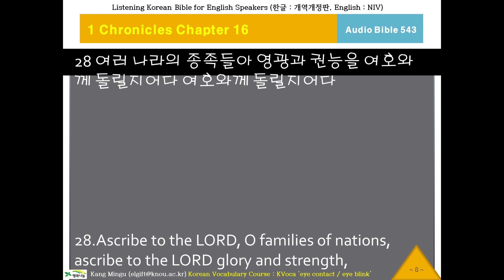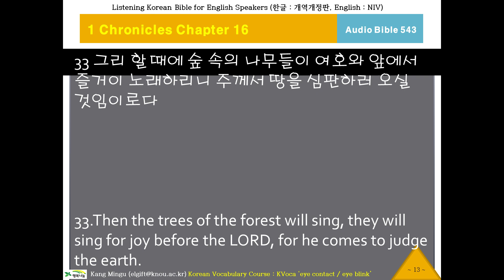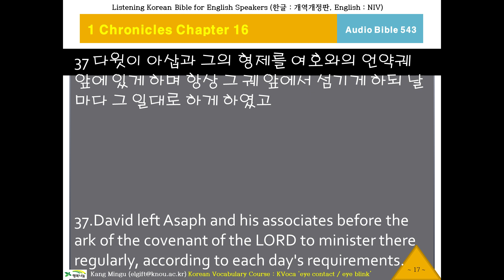케이바이블 543, 한국어 성경 듣기, Audio Bible, K-Bible, Chronicles 1 Chapter 16 Verse 21 역대상16장21절, 오디오 성경, 영한성경